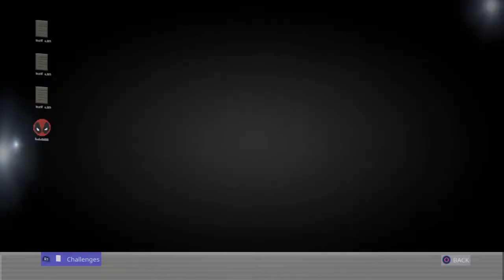Fortnite_20200502203820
FORTNITE